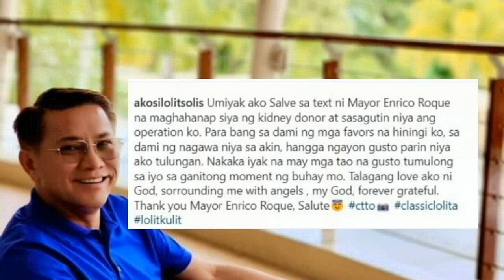MANAY LOLIT SOLIS KAILANGAN NG BAGONG KIDNEY DAHIL SA KANYANG SAKIT! ANG BUONG DETALYE!